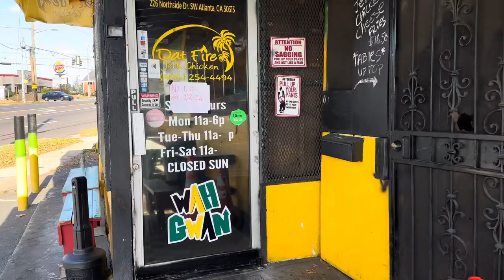day in the life vlog | back in atlanta